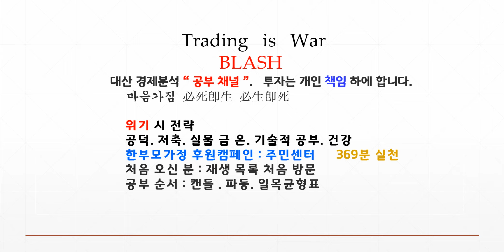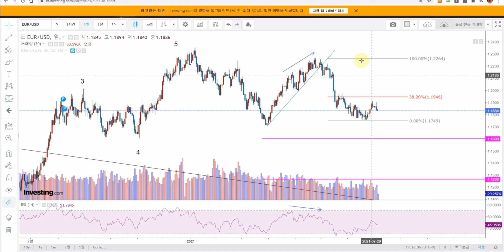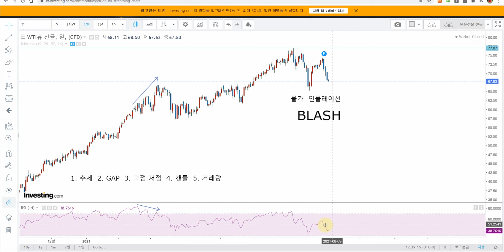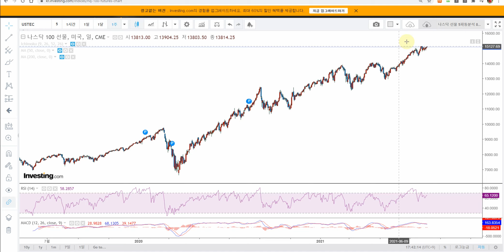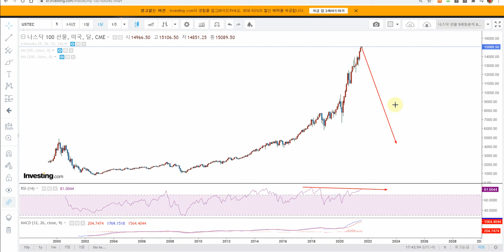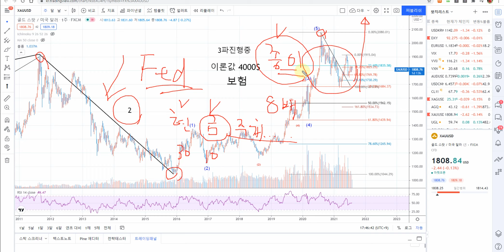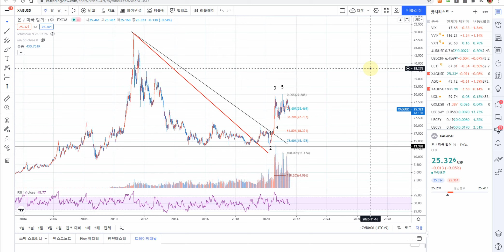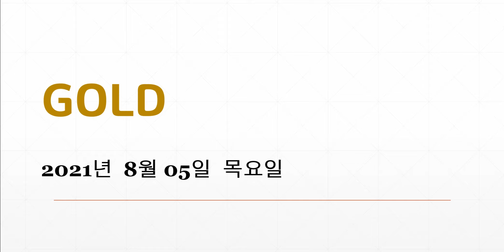달러 인덱스 EUR WTI 실물 금 은 금은비 미국채10년 30년 LONG SHORT 전략 신호